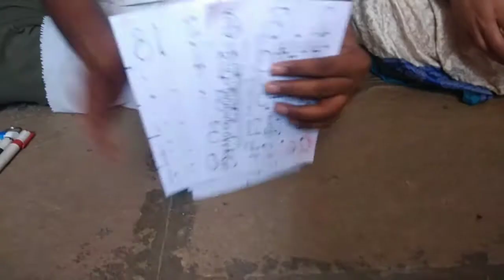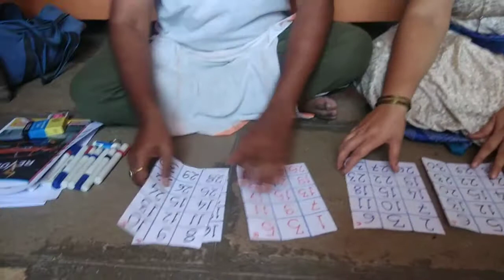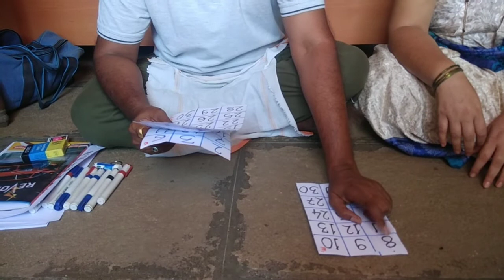मनातील अंक ओळखणे l mind reading trick l मित्राने गृहीत धरलेला अंक गणिताने सांगणे l finding number l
नमस्कार , मुलांना अंकगणिताची गोडी लागण्यासाठी लॉकडाऊनच्या या कालावधीत मराठीतून ही कोडी तयार केली आहेत , आवडल्यास आपण लाईक करून SUBSCRIBE करून आम्हांला प्रोत्साहित करावे ही विनंती , तसेच जास्तीत जास्त व्हाट्सअप ग्रुपवर शेअर करावे ही विनंती...गायकवाड सर , गायकवाड कोचिंग क्लासेस आष्टी...